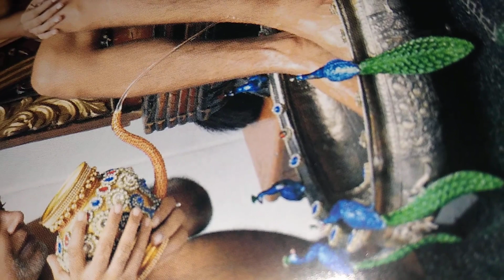डुबकी लगिहौं विहर्ष सागर में(2)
चरणोंदक की गागर में